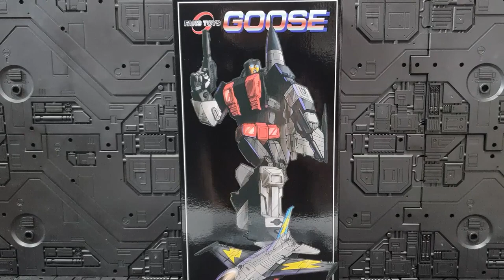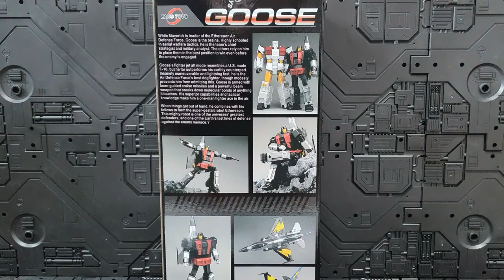FANS TOYS FT-30C GOOSE(SKYDIVE) Review, Scale, Transform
Fanstoys FT-30C GOOSE(SKYDIVE)
Review,Scale,Transform Re transform video.

팬즈토이즈 FT-30C 구스(스카이다이브)
리뷰,스케일,변신,역변형 영상입니다.